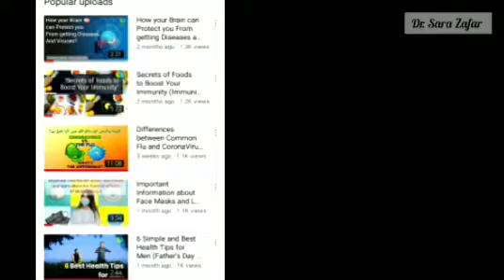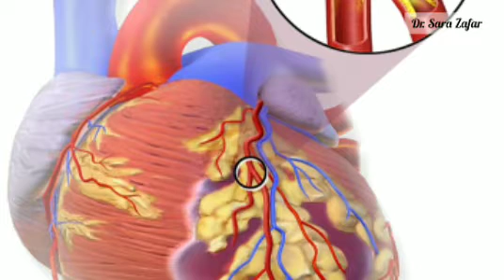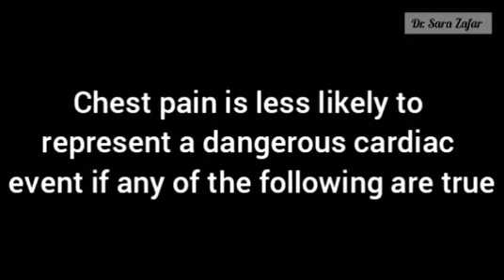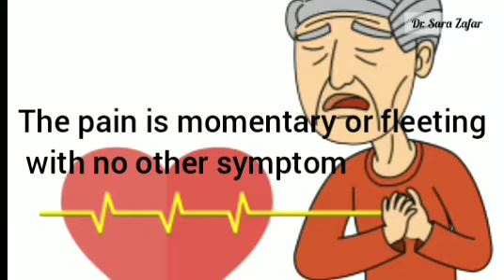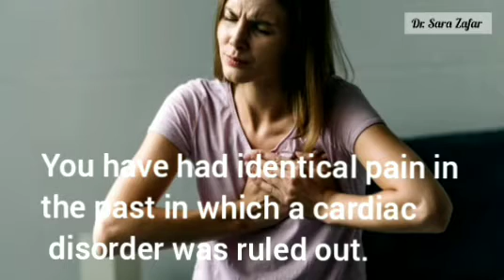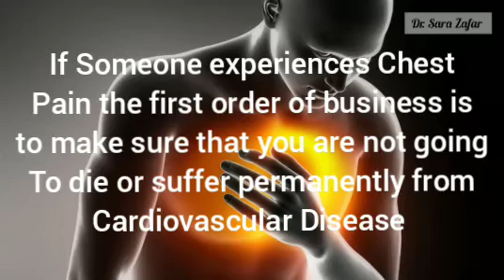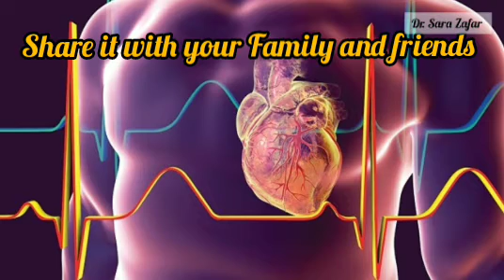Is Chest Pain a Sign Of Heart Attack? || Clues For Decision-Making | Urdu | Dr. Sara Zafar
Know more about your Heart's Health watch the video.

To watch :
Evaluation of Chest Pain || All Chest Pain are not due to an unhealthy heart.